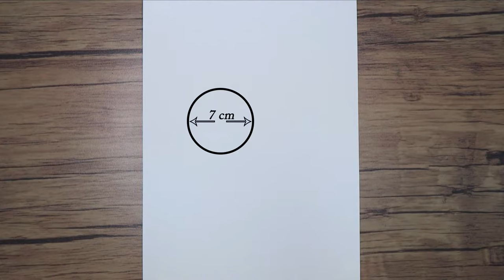How to Draw a Deer step by step | Pencil Drawing Tutorial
Deer is a lovely and beautiful animal. In this tutorial, I will show you how to draw a deer step by step.

Also, in the two videos below, watch how to draw a deer head in two different styles: